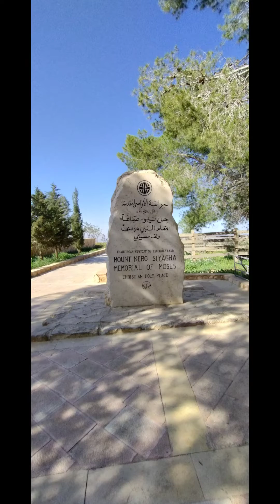Jordan, Mt Nebo. March 2023